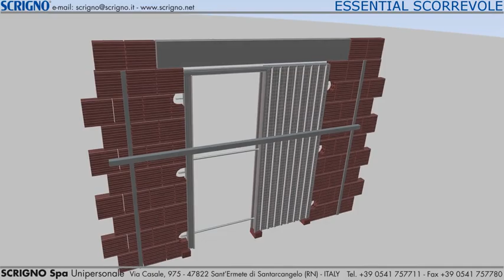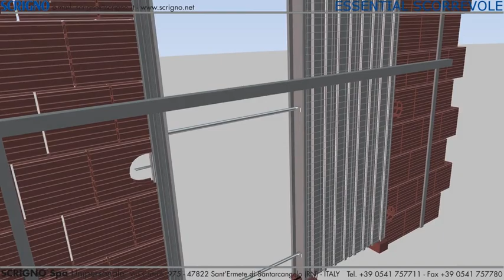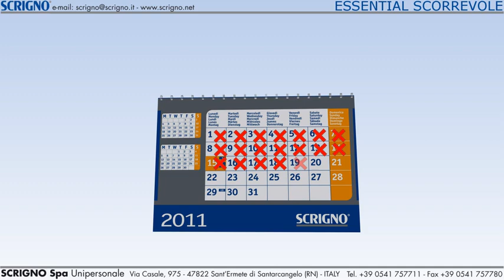SCRIGNO GOLD ESSENTIAL POSA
Sistema che consente la scomparsa di una porta scorrevole. Il controtelaio è ridotto all'essenziale, non sono presenti stipiti e cornici coprifilo.